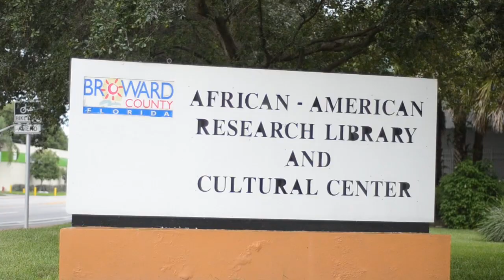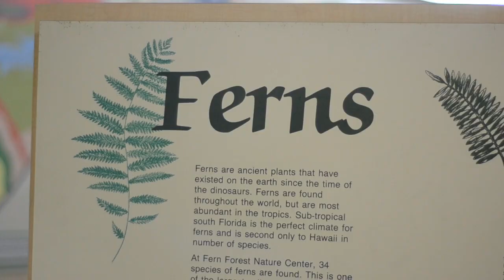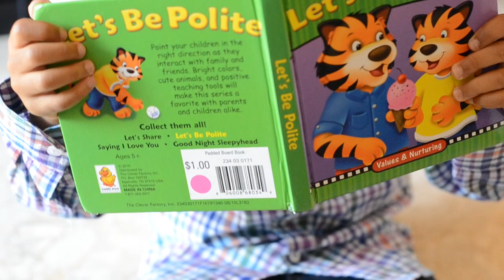Majestic "Represent"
Visuals for Represent off of Majestic's "Unity" project.